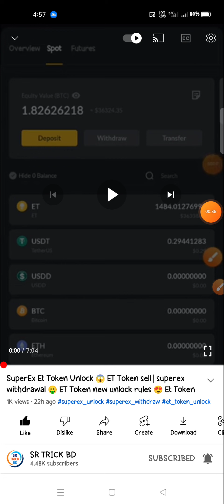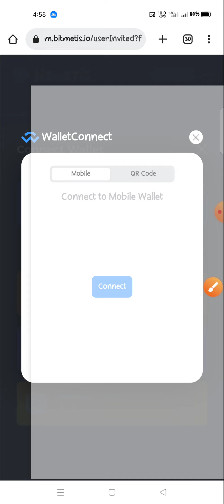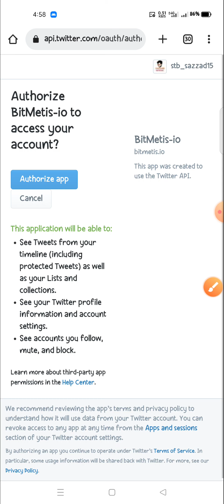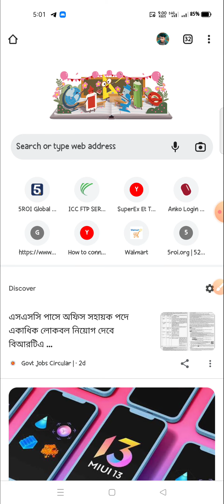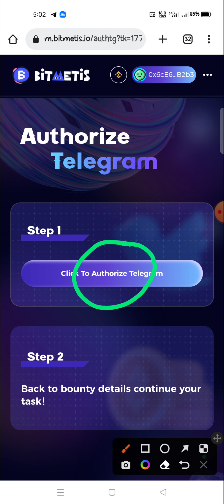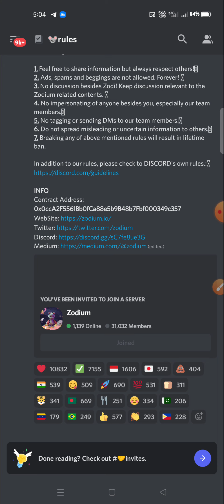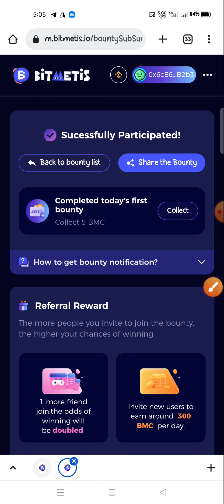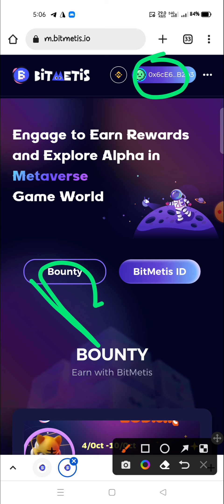Instant 12$ Profit 😱 Bitmetis Airdrop | Binance Payment Airdrop | Today New Airdrop Instant Payment